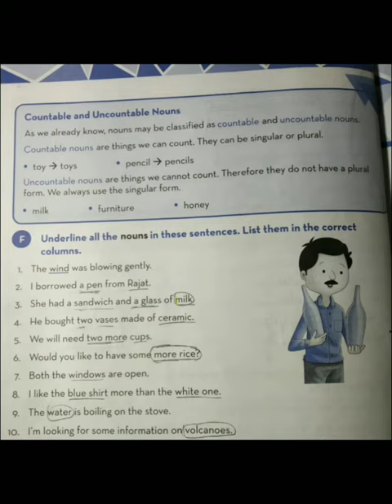Ace English grammar and composition for class 6 lesson 1,2, 3